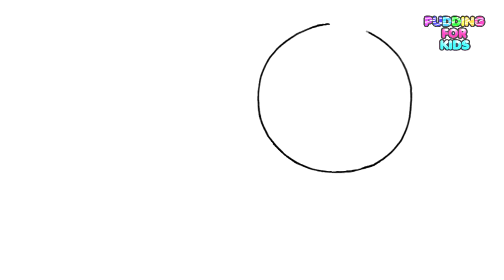Durian & Watermelon Coloring Pages Learning To Draw And Coloring For Kids Baby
Colorful Summer Fruits Coloring Pages Learning To Draw and Colors With Durian &amp;amp; Watermelon Coloring Pages Hoped Every One Happy and Enjoyed Have .

Watermelon Coloring Pages How To Draw Watermelon And Coloring Watermelon Popsicle Coloring Pages For Kids Baby Hoped Every One Happy and .

How To Draw Fruits Apple Orange Banana Pear Grapes Learn Colors Fruits Coloring Pages Fun Games For Kids Baby Hoped Every One Happy and Enjoyed .